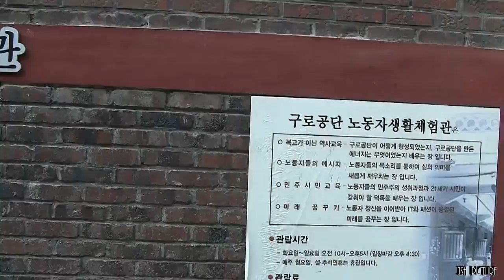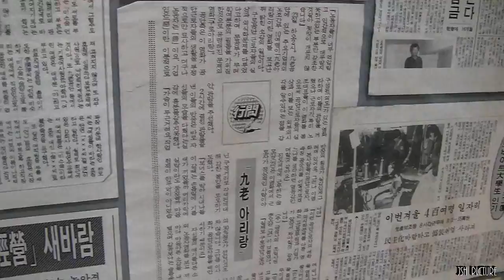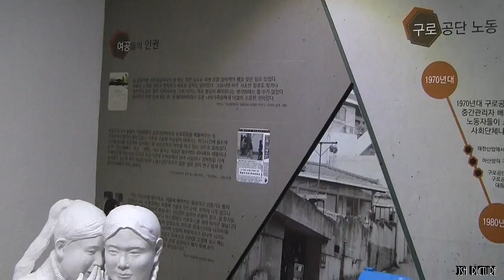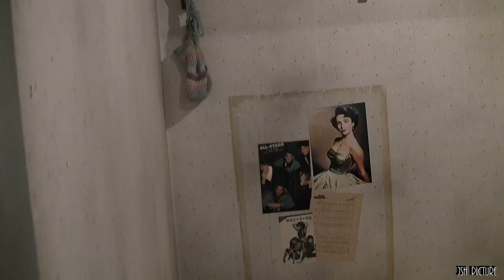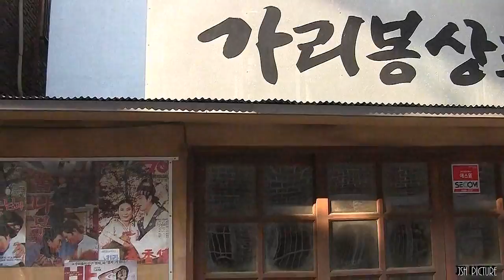206 구로공단노동자체험관